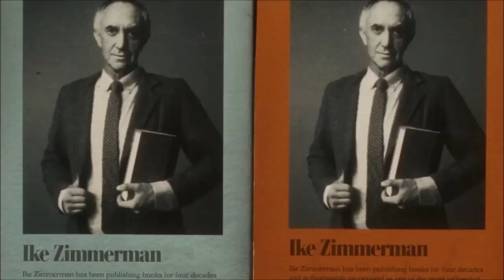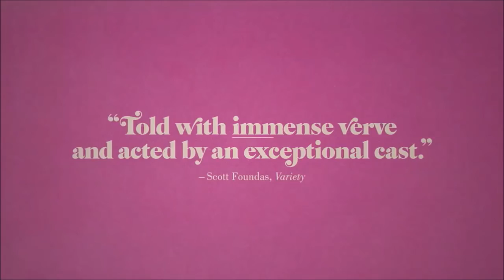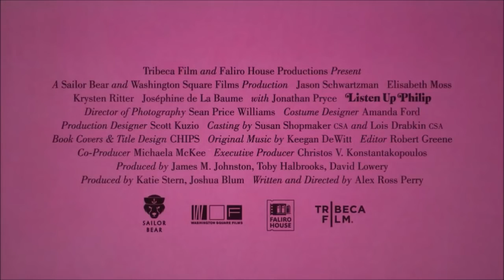Listen Up Philip International Trailer (2014)- Elisabeth Moss, Jason Schwartzman Movie HD